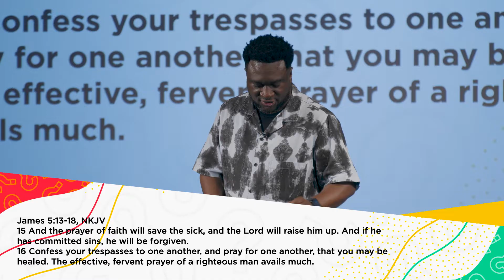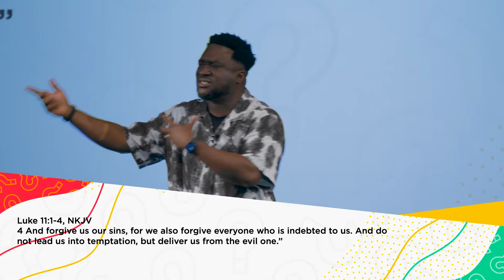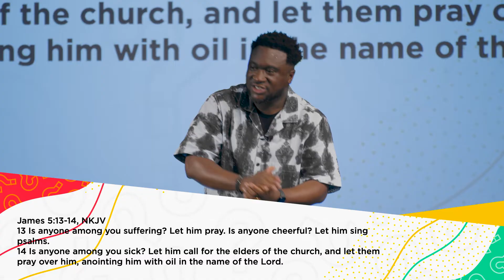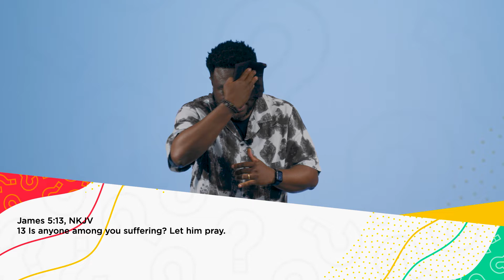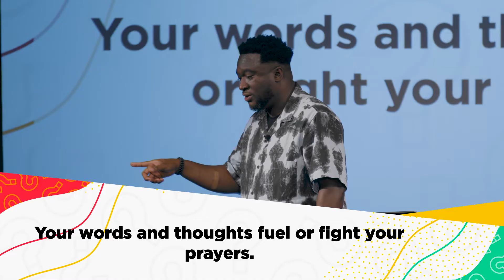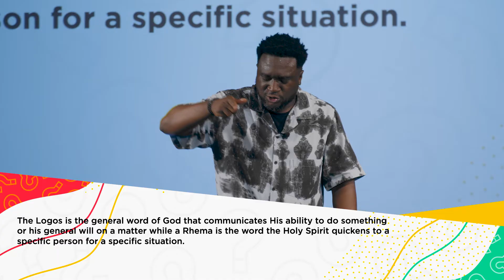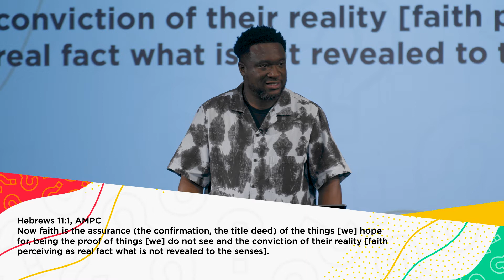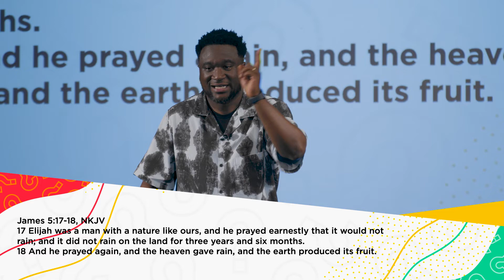How To Pray Prayers That Work | I’ve Got Questions, Part 1 | Victor Ehiemere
Victor Ehiemere
The Well Church, Rockville

Ever wondered if you were praying the right way? Ever had a challenge with thinking your prayers might not be working as they should? In this message, Pastor Victor shares the keys to praying effective prayers that deliver results.

Located in Rockville, Maryland, under the leadership of Pastors Victor and Amby Ehiemere, The Well Church exists to invite you to encounter God for an overflowing life in Jesus.

To support this ministry and help us continue to reach people all around the world,

Got a prayer request? Our prayer team is always interceding on your behalf.  Please send your prayer request or praise reports

If you would like to connect with us at The Well Church and stay in touch with what’s happening in the community, we invite you to fill out our connect card and become a part of the global family! Text MyWellConnect to 94000